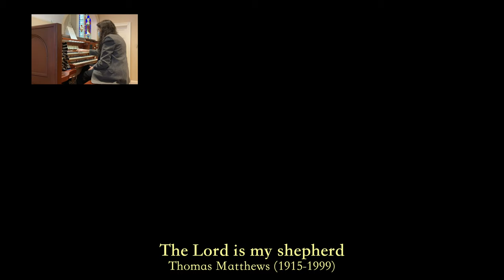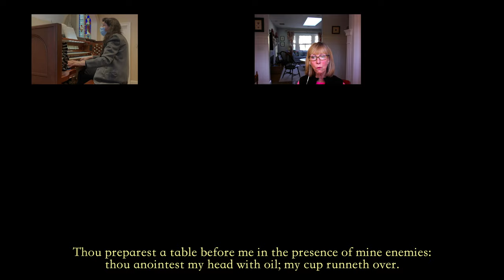The Lord is my shepherd by Thomas Matthews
Offertory for Sunday Service 02-08-21